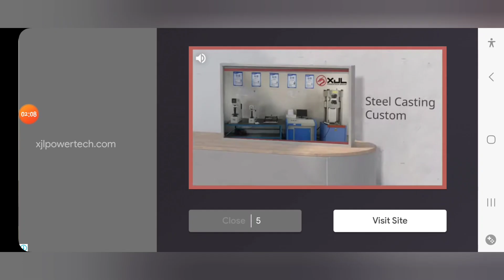babybus jerapah belanja di supermarket |shopping in market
video ini menceritakan edukasi anak umur 2 sampe 6tahun